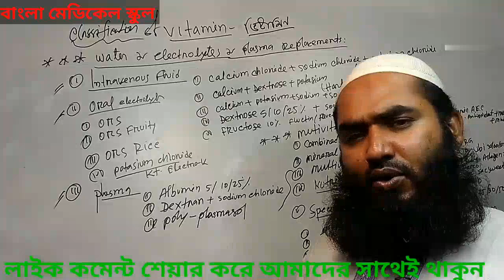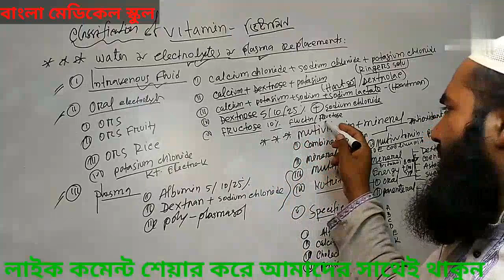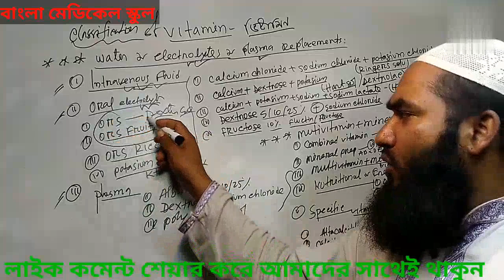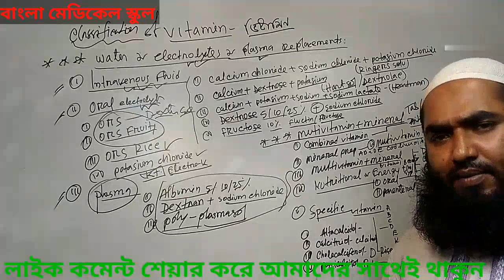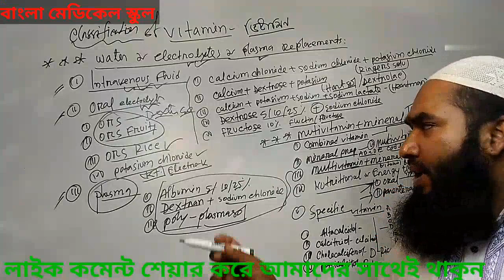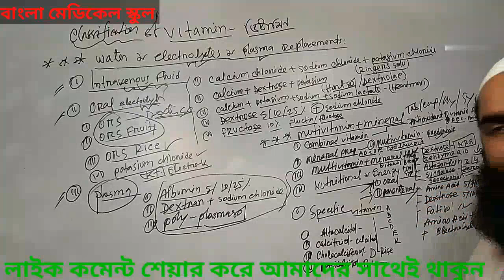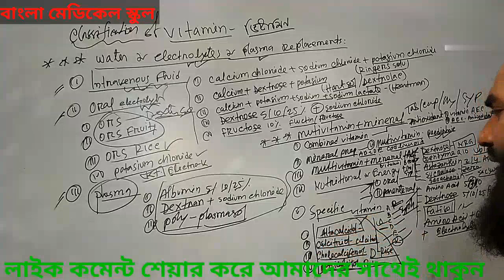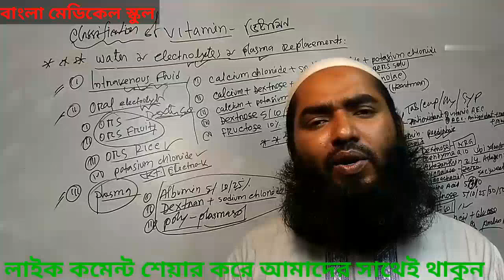ভিটামিন বা খাদ্যপ্রাণ। Vitamins.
ভিটামিন বা খাদ্যপ্রাণ : যে জৈব খাদ্য উপাদান সাধারণ খাদ্যে অতি অল্প পরিমাণে থেকে দেহের স্বাভাবিক পুষ্টি ও বৃদ্ধিতে সহায়তা করে এবং রোগ প্রতিরোধ শক্তি বৃদ্ধি করে,তাকে ভিটামিন বলে। দেহে ভিটামিন বা খাদ্যপ্রাণের অভাবে বিভিন্ন রোগ বা সমস্যার প্রাদুর্ভাব হয়। যেমন ভিটামিন A'র অভাবে চোখের দৃষ্টিশক্তি ক্ষতিগ্রস্ত হয়ে থাকে।